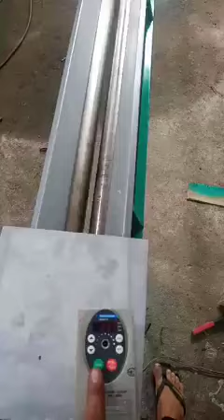bolinho separador para castanha de caju